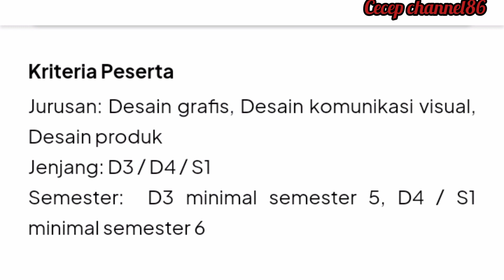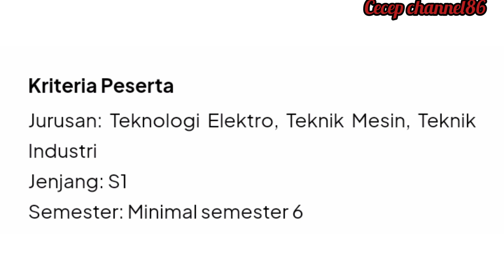Lowongan Progam Magang PT KAI commuter Indonesia Juli 2022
Informasi yang menarik sekali ni sob .bagi yg berminat silahkan bisa daftar
ini link pendaftaran nya:

Desain grafis